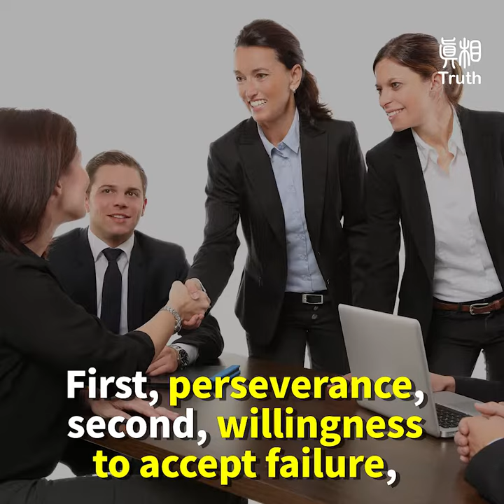What did he choose, then?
Silicon Valley Entrepreneur: One Must Make Choices As Long As One is Alive

Chris Kitze is a well-known entrepreneur
in Silicon Valley.

He currently manages two companies.
When one runs a company, one
encounters many troublesome problems.

Thanks to his cultivation, Mr. Kitze
is able to face various challenges
calmly and efficiently.

In 2006, he came across Falun Gong practitioners in the streets of New York when they were bringing awareness to people about the persecution of Falun Gong by the Chinese Communist Party.

From his own experience- while traveling
in East  and West Germany, he knew what the Communist Party was about.
He thought to himself-- whatever the Communist Party dislikes--must be good.

Mr. Kitze discovered that practicing Falun Gong
has no formality, which was suitable for his lifestyle.

Most importantly, he noticed this practice
is free to whoever wants to learn it.
“I learned this is a good practice, something that
I have been searching for.”

A Christian from the West walked into the
cultivation of an Eastern tradition.

 “I no longer have insomnia,
and my allergies also went away.”
“Practicing Falun Gong made me feel calm,
my mind is more clear and sharp.”

Whenever he meditates and exercises,
he feels wonderful,
his body and mind are purified.

If he missed exercise for a few days,
he felt a sense of heaviness.

As an entrepreneur, he knows
that a successful business has three major elements.

First, perseverance,
second, willingness to accept failure, and
third, good business ethics.

"As a businessman,
you have to serve the community and customers."
"You have to give something that others want
not what you want to give.”

Mr. Kitze discovered that the principles of Truthfulness-Compassion-Forbearance are
suitable for every aspect of his life,
whether it is personal, family, or his work.

The value of these principles is everlasting.

Great changes have also taken place since
Chris began cultivation.
His marriage was on the brink of divorce,
but now the relationship between he and his wife has become harmonious again.

He stated that practicing Falun Gong
taught him to search within and find his own shortcomings, so as to improve,
and become a better person.